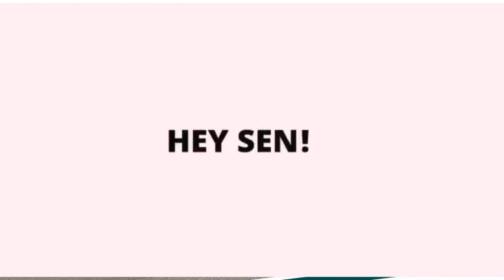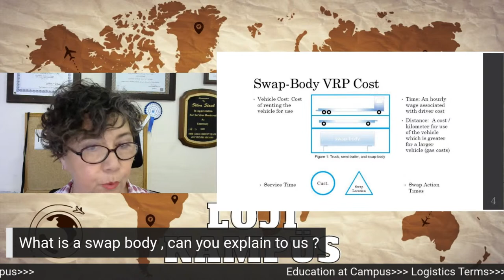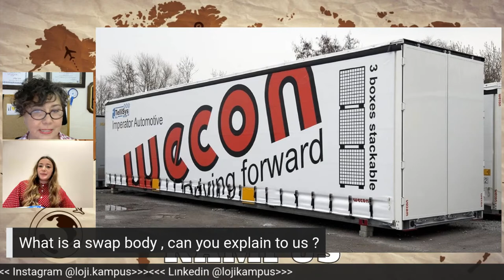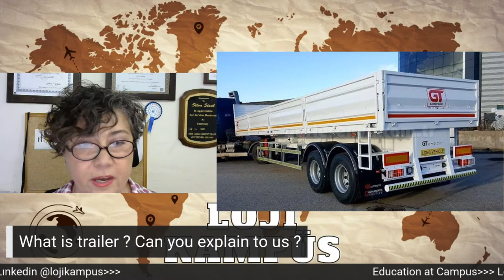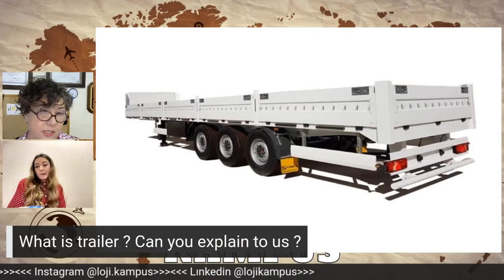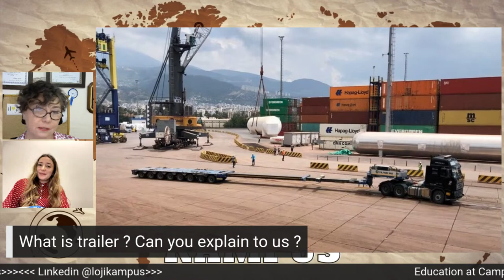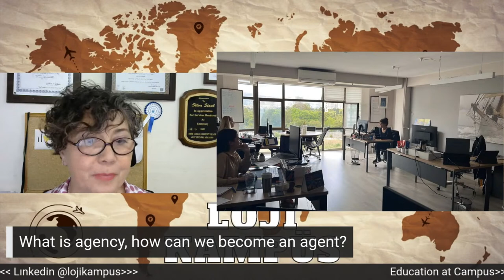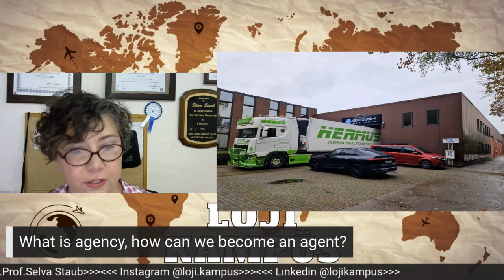Logistics Terms / Assoc.Prof. Selva Staub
We have brand new program for you! 🎊 We know how important English is for you and your work life. With this series, you will have a chance to learn Logistics terms, and also practice, and discuss in English. Lets have the fun begin! Program Host: Doç. Dr. Selva STAUB Bandırma Onyedi Eylül Üniversity, Head of International Trades and Logistics 🥳